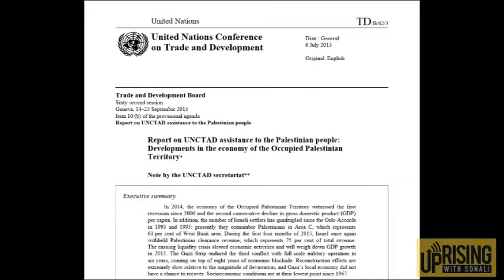Newsflash with Courtney Morris - 09/02/2015